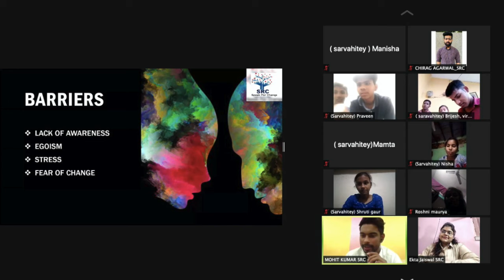ICFAI Business School | Social Responsibility Cell, IBS Gurgaon